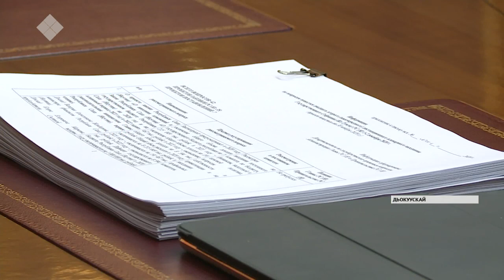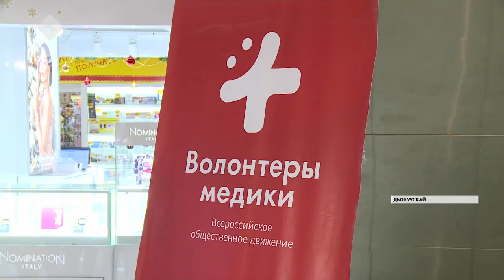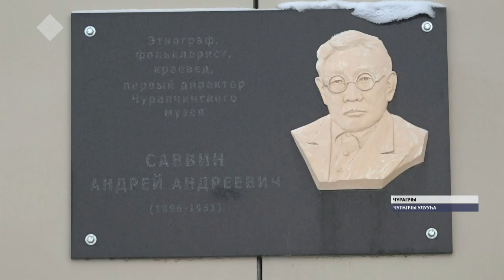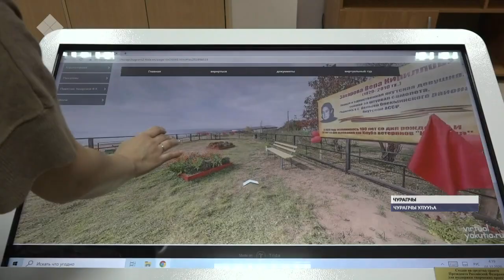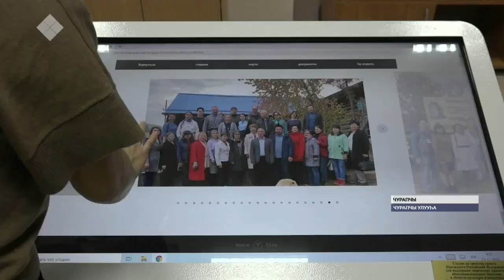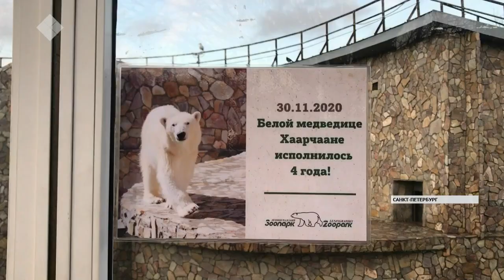«Саха сирэ» информационнай биэрии. Ахсынньы 01 күнэ, 13:30 ч.